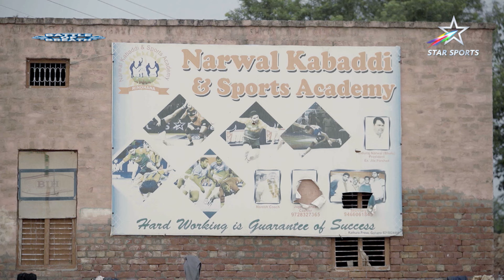Dream On: Pardeep Narwal's Journey from Underdog to Record Breaker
It was PardeepNarwal’s coach’s unwavering belief and support 🙌 that fueled his journey to become the "Record Breaker" 🏅, even when others dismissed him as below average.

Now, Pardeep returns to his original team, the BengaluruBulls, where his BattleofBreath began a decade ago. Witness his incredible come back and watch him lead his home team to glory once again. 🔥

Catch all the action on ProKabaddiOnStar 👉 STARTS FRI 18 OCT, 7:30 PM 🤼‍♂️